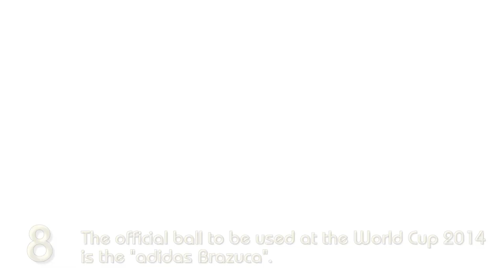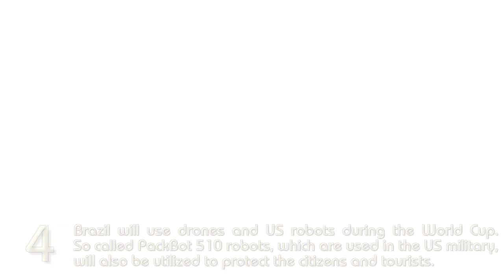2014 FIFA World Cup Brazil / Brasil - Top 10 Amazing Facts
The 2014 FIFA World Cup will be the 20th FIFA World Cup, an international men's football tournament that is scheduled to take place in Brazil from 12 June to 13 July 2014. It will be the second time that Brazil has hosted the competition, the previous being in 1950. Brazil was elected unchallenged as host nation in 2007 after the international football federation, FIFA, decreed that the tournament would be staged in South America for the first time since 1978 in Argentina, and the fifth time overall.

The national teams of 31 countries advanced through qualification competitions that began in June 2011 to participate with the host nation Brazil in the final tournament. A total of 64 matches are to be played in twelve cities across Brazil in either new or redeveloped stadiums, with the tournament beginning with a group stage. For the first time at a World Cup Finals, the matches will use goal-line technology.

With the host country, all world champion teams since the first World Cup in 1930 (Uruguay, Italy, Germany, England, Argentina, France and Spain) have qualified for this competition. Spain is the defending champion, having defeated the Netherlands 1--0 in the 2010 World Cup final to win its first World title. The previous four World Cups staged in South America were all won by South American teams.